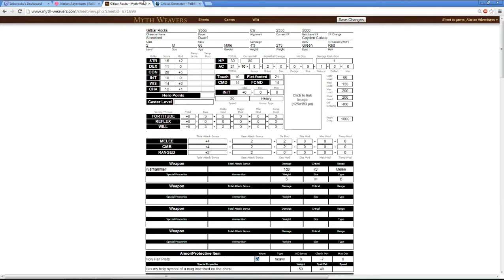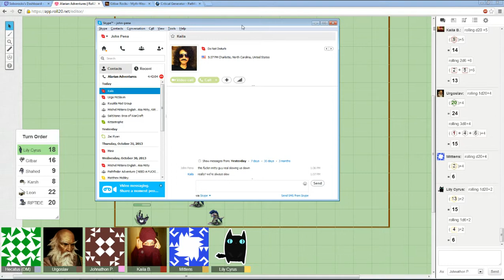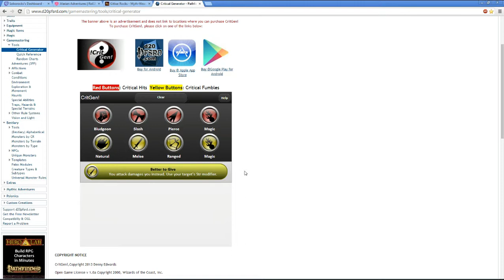Alarian Adventures - Week 3 / Part 16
LETS GO RIPTIDE